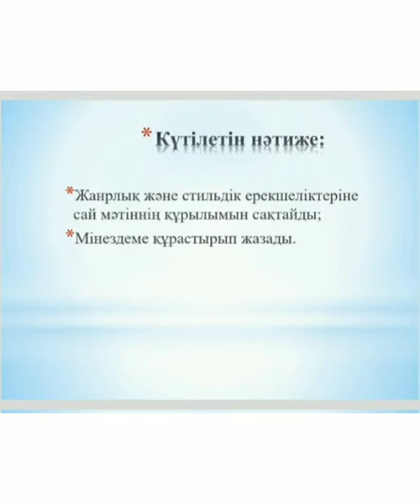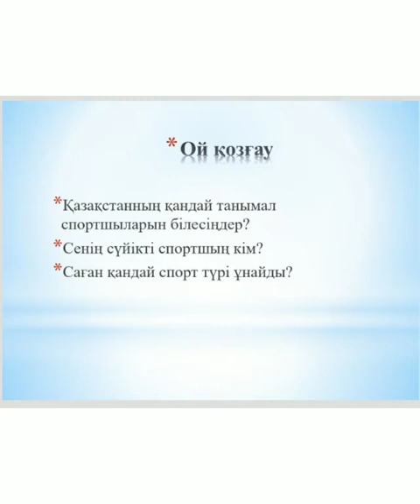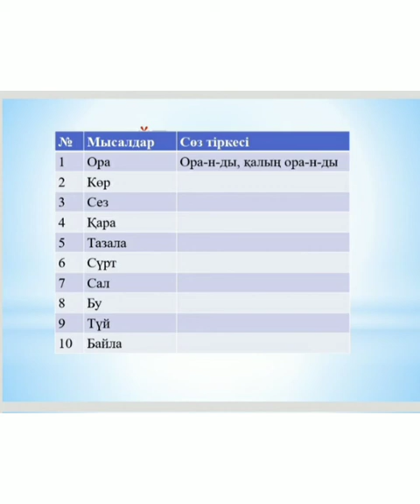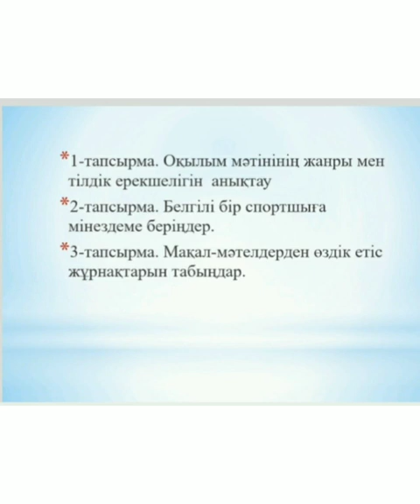Тезірек, биігірек, күштірек